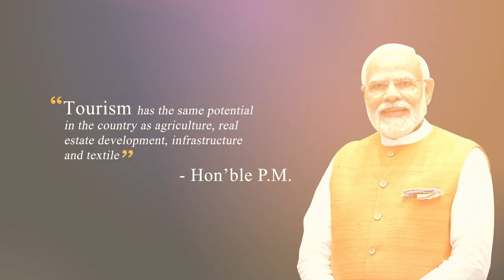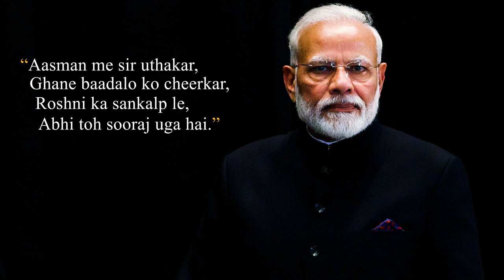Kanhoji Angre Island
Happy to share India's First Island Tourist Destination Kanhoji Angre Island
Launch video crafted by TEAMDREAMWAGON.
Kanhoji Angre Island, also known as Khanderi Island, is a historical tourist attraction near Mumbai. The island is located opposite Thal Fishing Port in Alibagh. It's a dome-shaped island that marks the southern boundary of Mumbai harbor